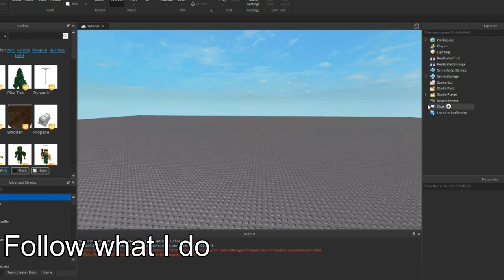How to Script a Sit Button | LIKE IN RHS!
have fun.